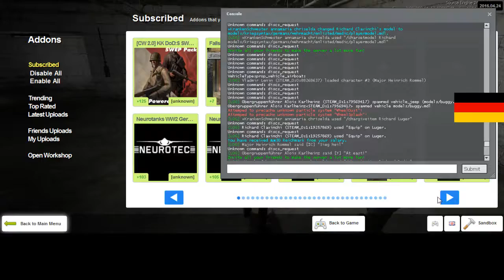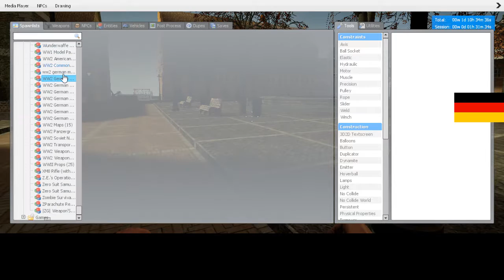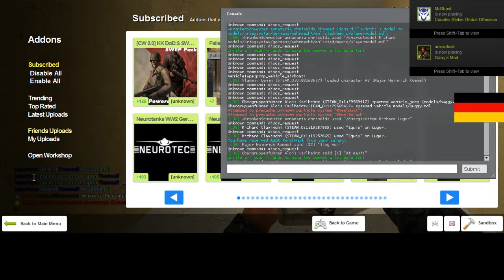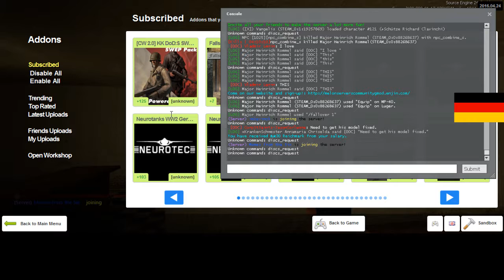Dead Light Gaming German RP 3 2